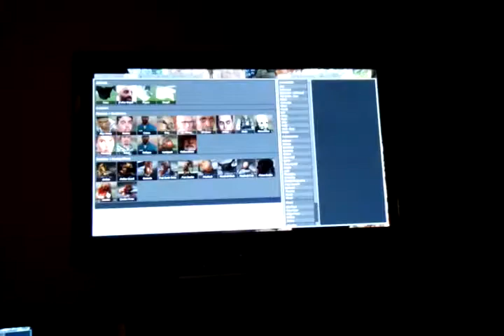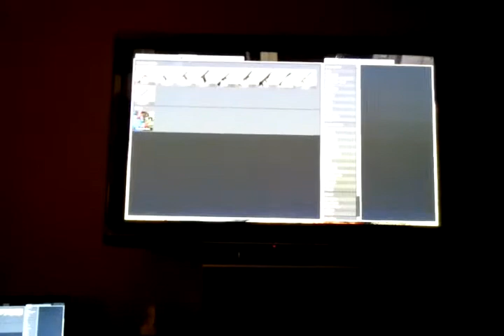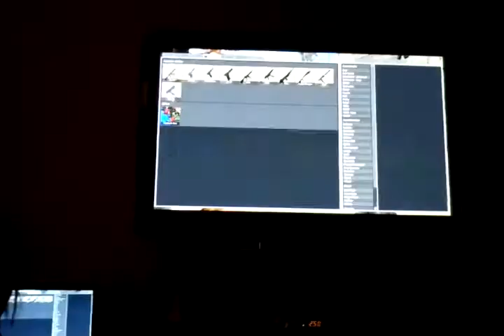Kara goes on a murderous rampage on HL2